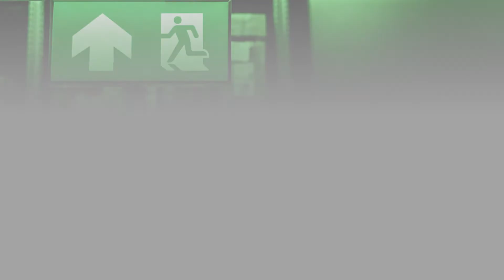Photoluminescent First Aid Kits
BS8599-1:2019 compliant first aid kits from Seton. Using photoluminescent technology, these first aid kits will glow in the dark to ensure you can find them quickly - even during an emergency. Available in a range of sizes and for different first aid applications, we are confident we have a glow-in-the-dark kit suitable for your needs.